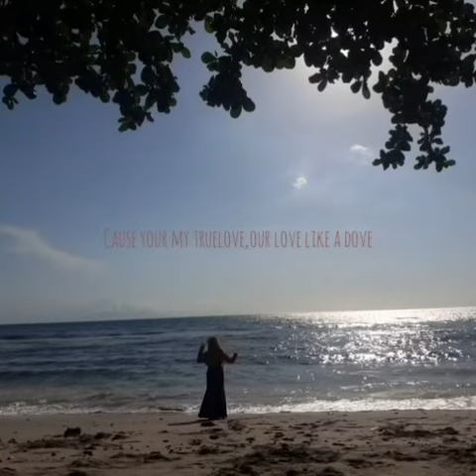My Wishes, Puisi Cinta karya Evi Rahmi Yunita